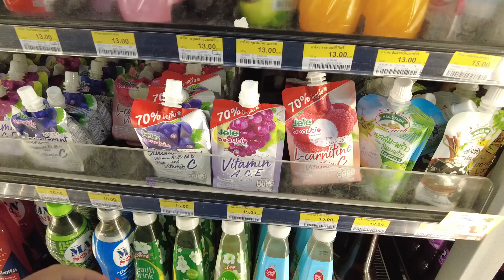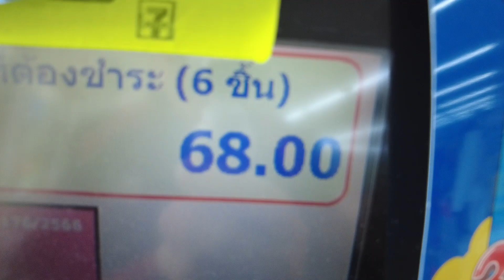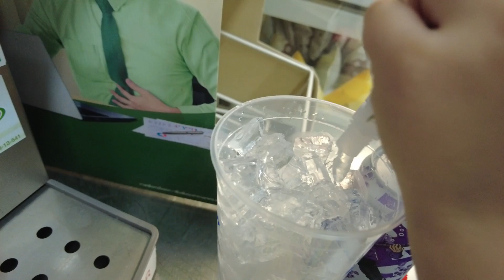ออมเล็ต เฌอเบ็ท ทำน้ำสูตรลับในเซเว่น งานนี้อร่อยเต็ม 10 ไม่มีหัก